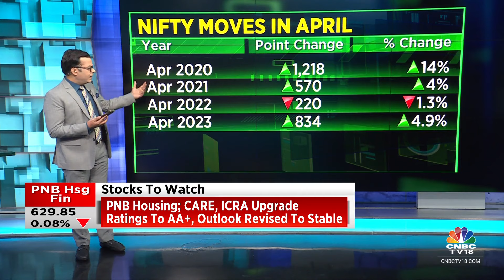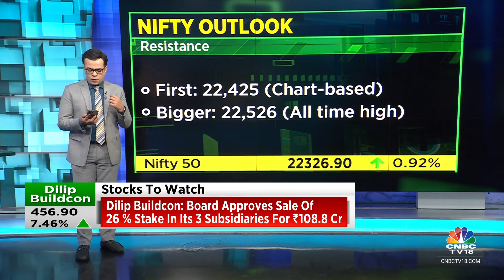Higher Opening On D-Street Today, Hints GIFT Nifty: Anuj Singhal With The Trade Set-Up | CNBC TV18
Anuj Singhal with the trade set-up for today.

n18oc_business